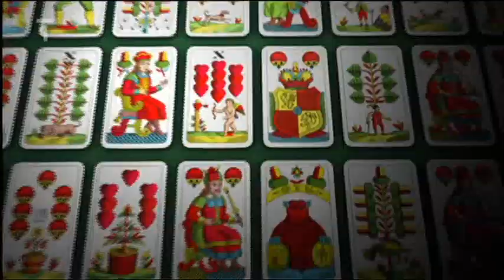Jaromir Jágr u Miroslava Donutila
JJ u Mirka Donutila